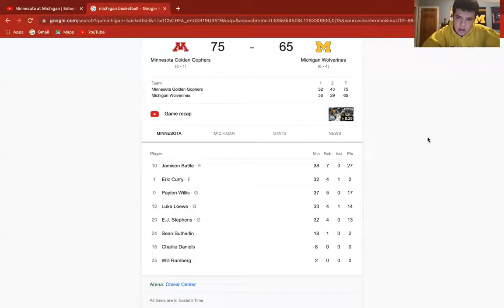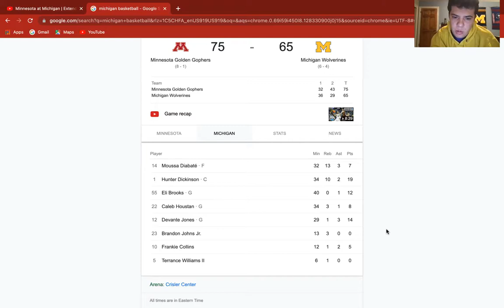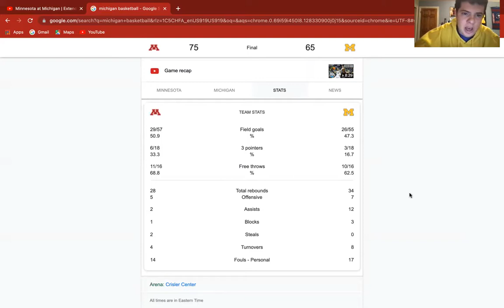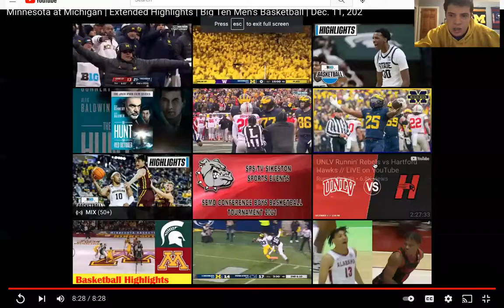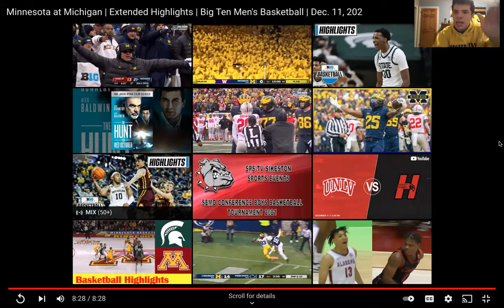Michigan Basketball game 10 breakdown